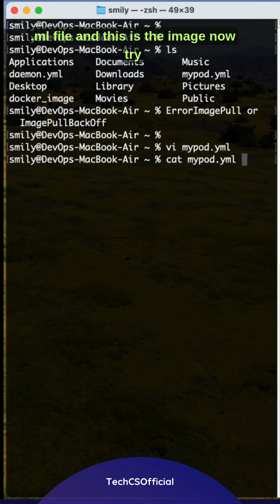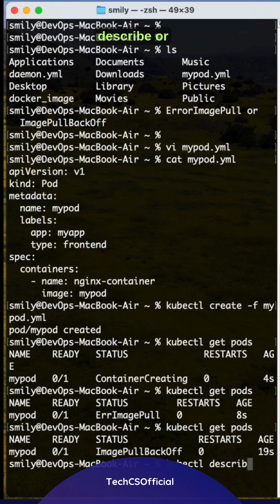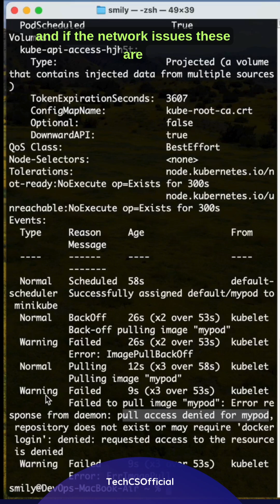Kubernetes Tutorial: ImagePullBackOff - What It Is & How to Fix It (k8s)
tip: Always double-check your image name and tag. If you're using a private registry, make sure your imagePullSecrets are correctly configured.

What is ImagePullBackOff
what is the Causes for that
Quick Fixes.